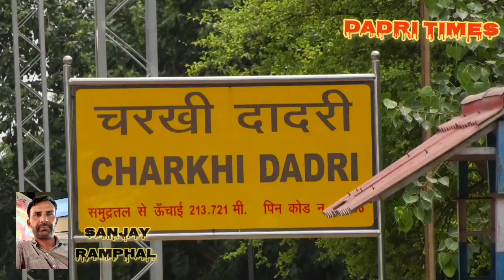मिसाल : Common stove burning for 47 years,filling the stomach of poor,railway passengers।